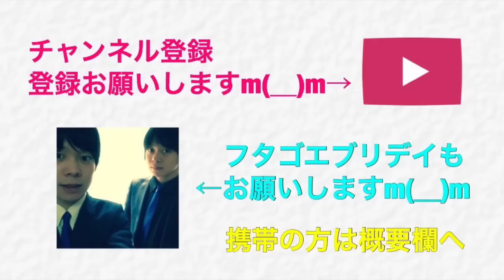【クラロワ実況】大事なお知らせ？双子の兄に一体何があったのか！？